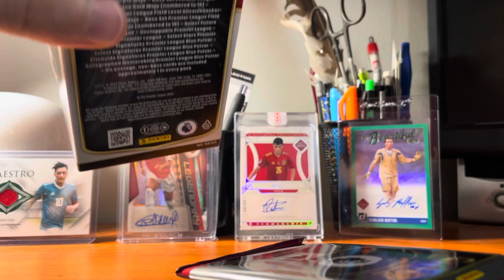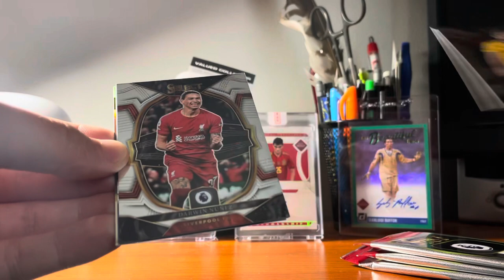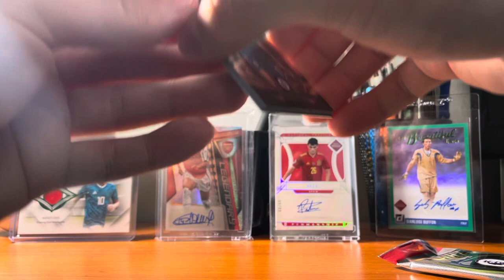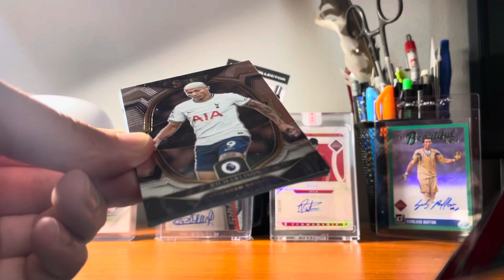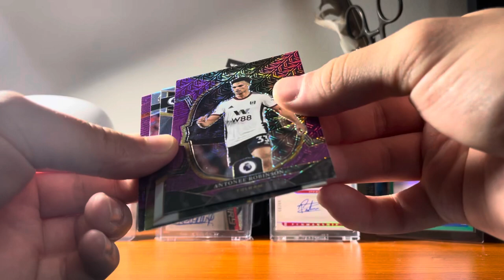Ripping a Panini Premier League Select 22/23 Blaster Box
Decided to start recording my openings to share the experience with my good, soccer card loving friends and this is my first break uploaded to the channel. Hope you enjoy!